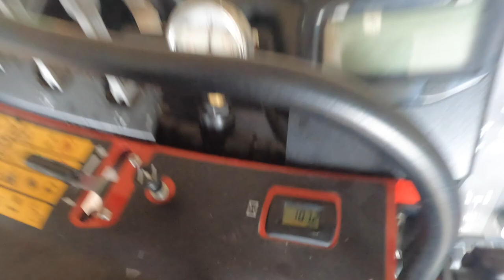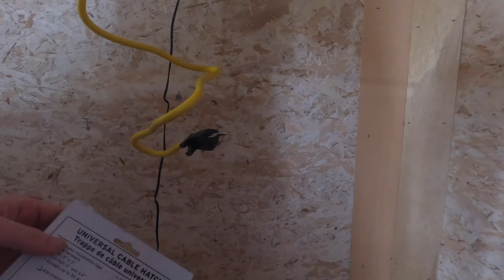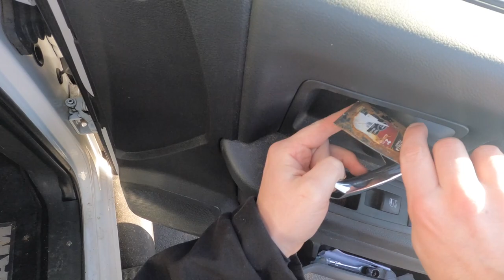Tow Mirrors and Trailer Work!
We install a hitch for an extension cord on an enclosed trailer. This allows you to open a small access door to a recessed pocket with a 110 or 220 cord running through the trailer wall. It's a neat way of doing it without pinching a cord in the door. This accessory was purchased for around $15 on etrailer.com. It comes with almost everything you need except silicone or caulking.  We also install new tow mirrors from 1A on our 2012 ram 2500 regular cab. You can see the complete process here! Be careful with the mounting studs, they break extremely easy! This work was completed Monday march 27th in central Minnesota. This is all in preparation for our 2023 lawn care season. I'm selling our 2021 Toro Spraymaster as well!